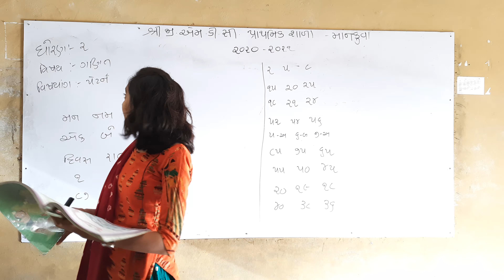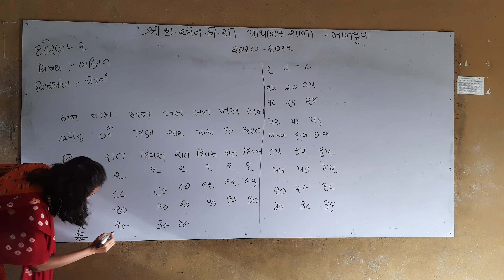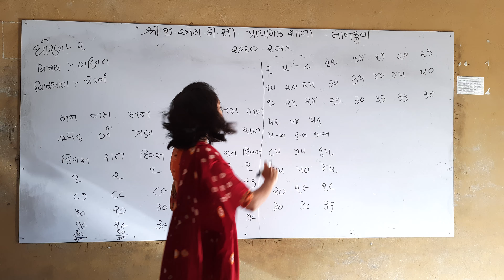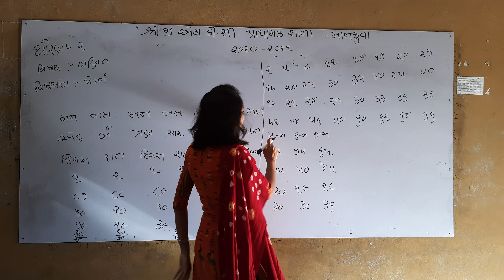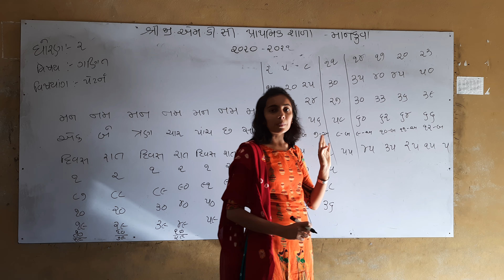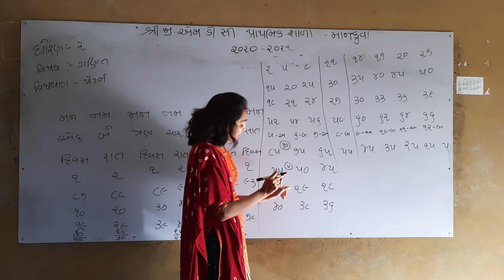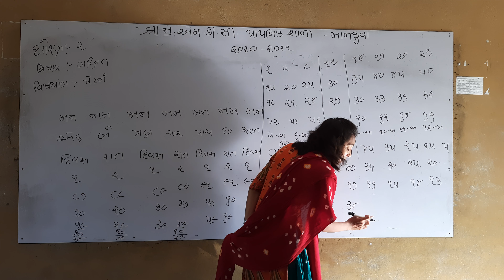ધોરણ-ર ગણિત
પેટનૅ.  ભાગ-૪